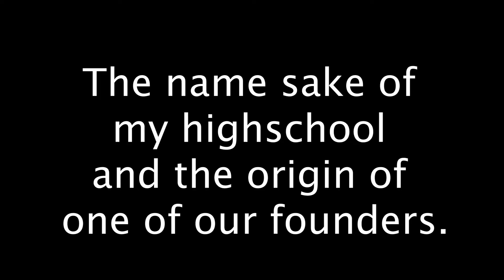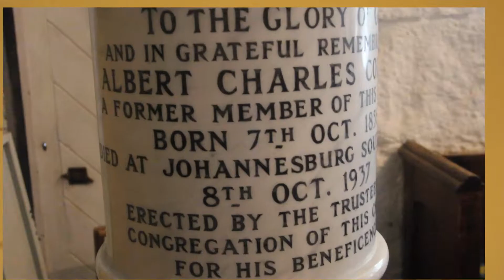ST STYTHIANS TOWN, CORNWALL || Creative vlog? idk what to call this.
I love you all so so much! Until next time!!